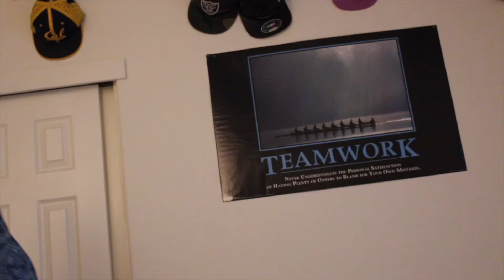HOW TO GET CLOUT!!!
another video for yall ayy!!! share my skits with ya friends and family